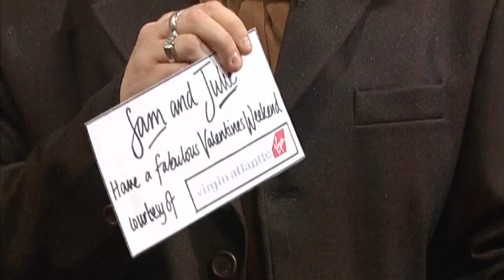The Return of Julie! | So Graham Norton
Previous audience member, Julie, and her backbreaking love story return with some sad news!

Season 2, Episode 1. Aired 5 February 1999